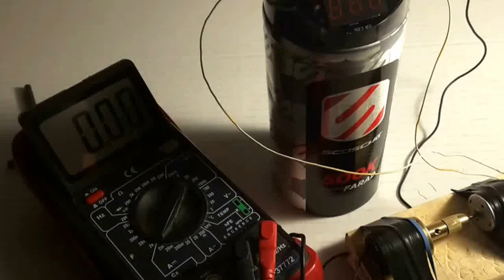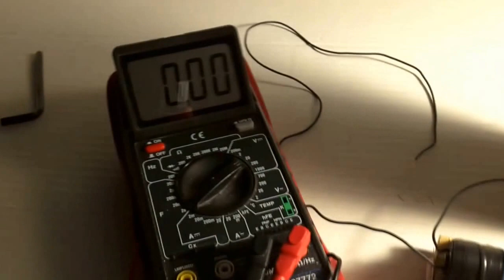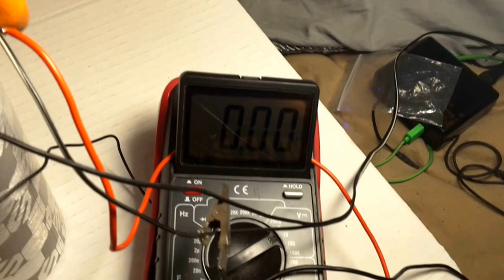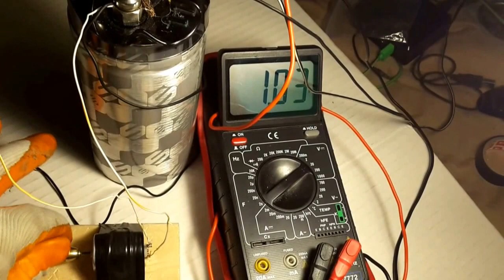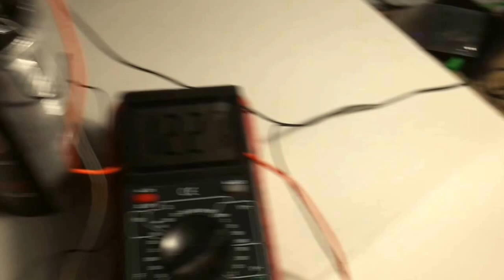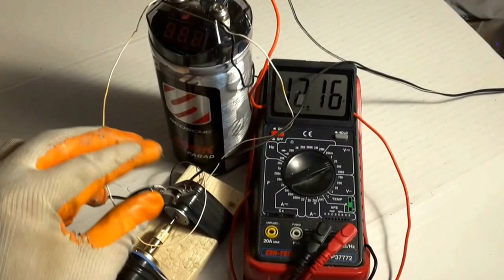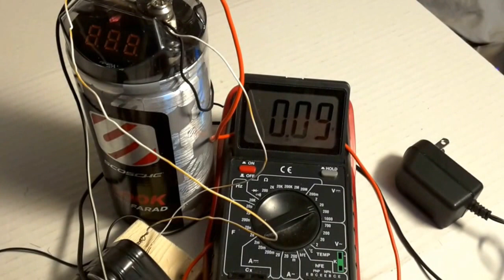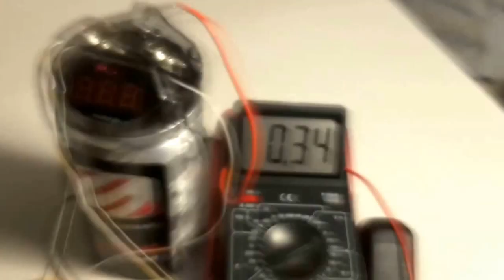Explain why this is happening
I was just experimenting on different types configurations on this motor and I came across this phenomenon